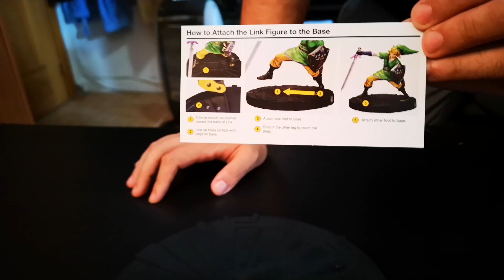Link Unboxing | First 4 Figures | The Legend of Zelda: Skyward Sword Estatua Link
En The Legend of Zelda: Skyward Sword, el protagonista Link, héroe de Skyloft, debe atravesar el Templo del Presidio y el Portal del Tiempo.

Sus encuentros con dragones, piratas y otras criaturas fantásticas crean una aventura que ha cautivado a millones de fas. Esta figura mide aproximadamente 19 cm y viene presentada en una caja de coleccionista.

Figura Link
Licencia Legend of Zelda
Medida: 19 cm

¡¡ES GRATIS!